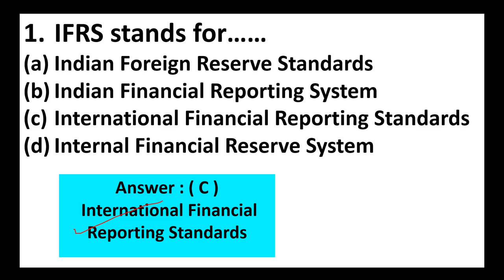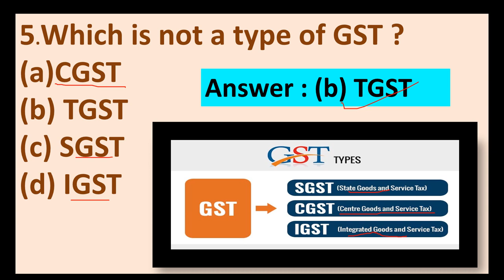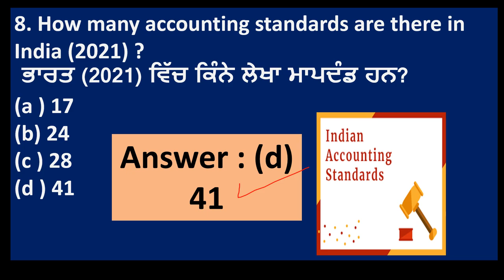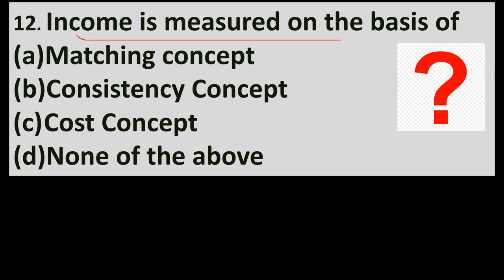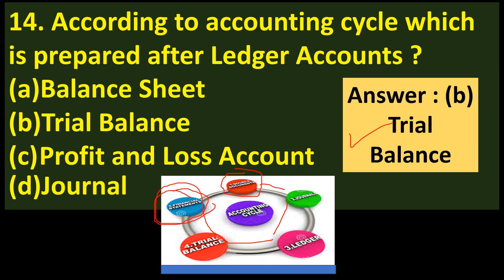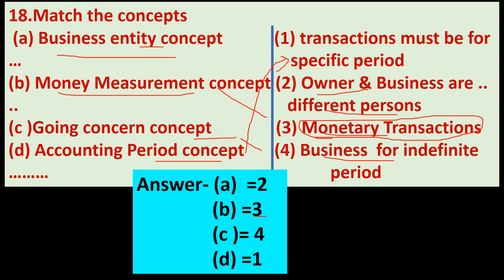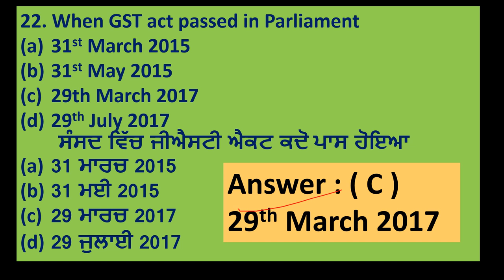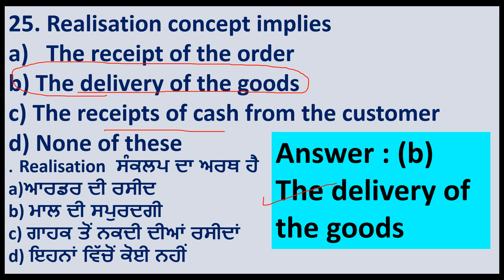MCQs Part 5th Accountancy -Theory base of Accounting, Accounting Standards,Principles & Conventions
This video is having very important MCQ's from exam point of view of Accountancy for 11th commerce. It is 5th video on MCQ ACCOUNTANCY,  of this type among other hundreds videos on here on JANKARI HITT .In this video all tpyes of MCQ are based on Theory base of accountng,Principles and conventions of accountancy.  All questions are very important from exams point of view.Answers of all questions are explained with logic too in very simple way...
Other videos here on JANKARI HITT  are as follows